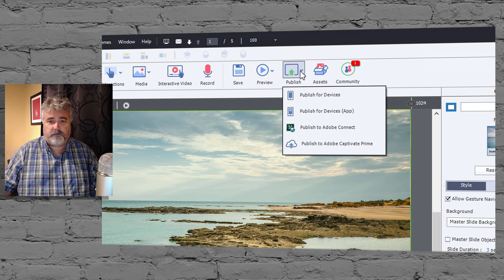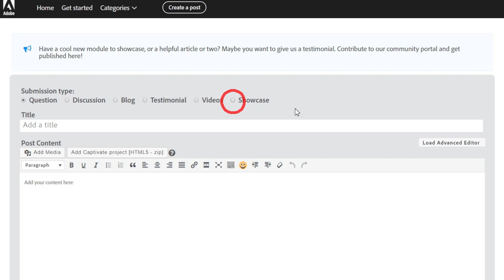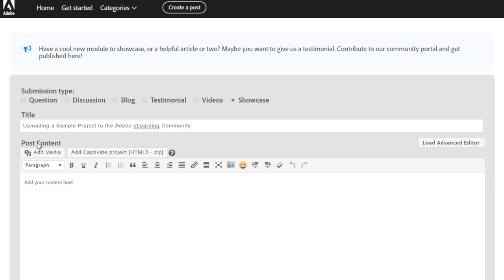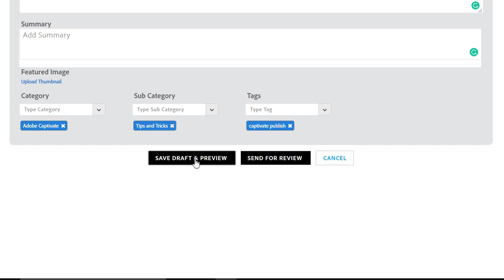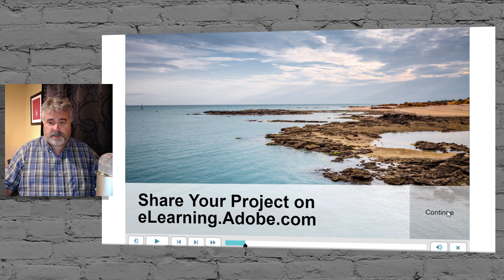Easily Share Your Adobe Captivate Classic eLearning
In this Adobe Captivate Classic video tutorial, I show you how you can share a published Adobe Captivate Classic project with other eLearning professionals to showcase or review your work.